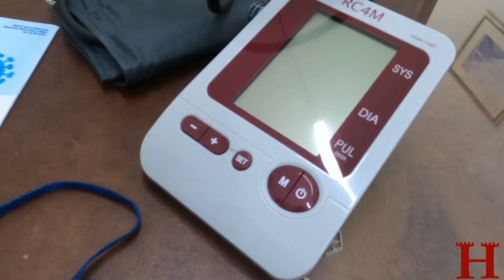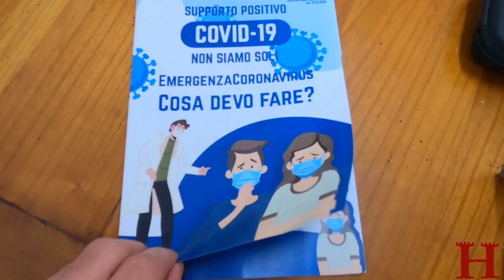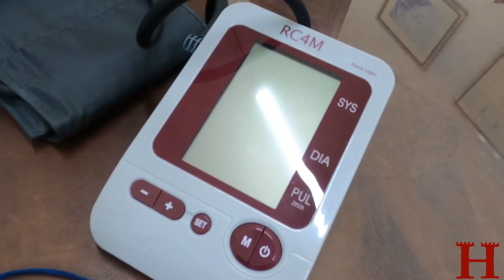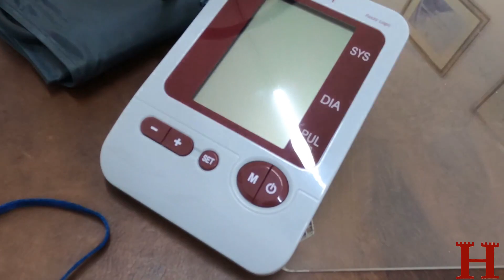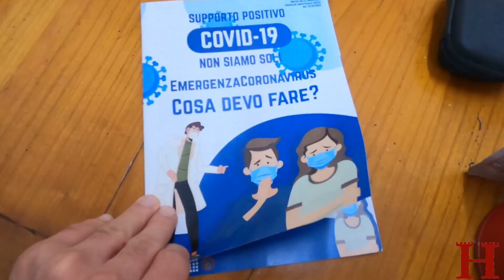Medici di famiglia e volontari insieme per l’assistenza domiciliare dei positivi Covid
Intervista alla Dott.ssa Maria Caiozzo e al Dott. Vincenzo Borruso (Presidente Cambiamenti).
Covid, a Castellammare medici di famiglia e volontari insieme per l’assistenza domiciliare dei positivi.